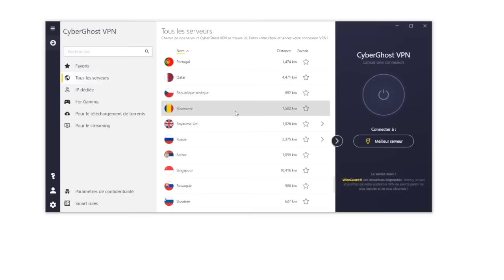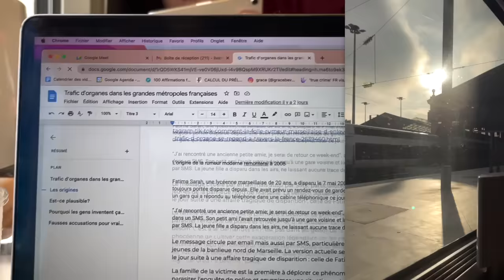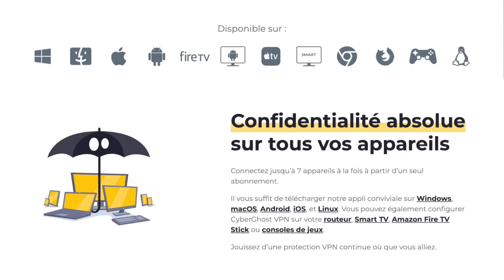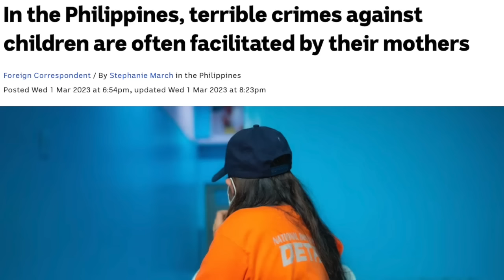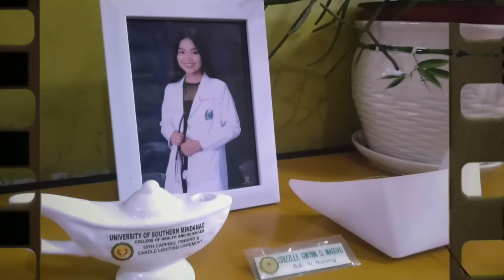Ils adoptent la fille idéale: elle TUE leurs 2 enfants ...La SOMBRE affaire Maguad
Dans cette vidéo, découvrez l'histoire choquante de la famille Maguad, qui a adopté une adolescente de 16 ans pour l'aider à poursuivre ses études. Mais derrière cette apparence de gentille fille se cachait une meurtrière impitoyable. Vous serez plongé dans les détails de cette affaire sordide qui a secoué les Philippines. Comment une telle tragédie a-t-elle pu se produire ? Quelles sont les raisons qui ont poussé cette jeune fille à commettre un acte aussi cruel ? Nous allons répondre à toutes ces questions et explorer les sombres recoins  de cette affaire.

926k